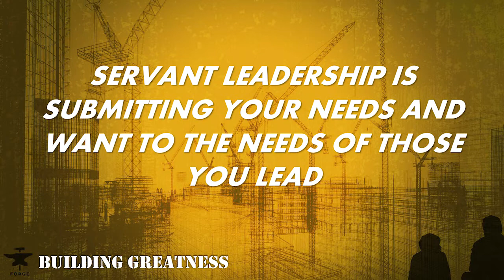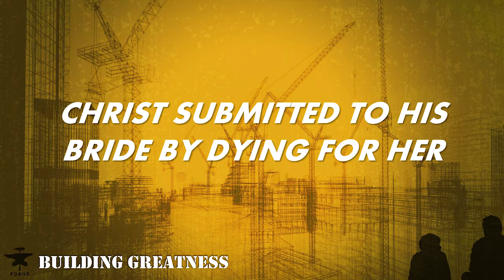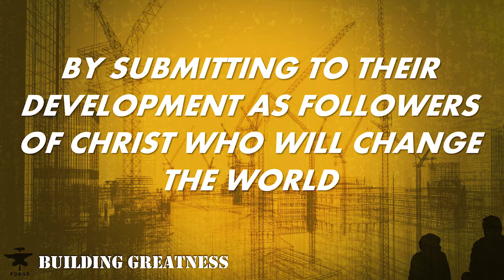Greatness! | Forge Weekly Bible Study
GREATNESS!  Every man pursues it in different ways and with slightly different motivations.  The powerful reality is that your Heavenly Father wants you to pursue greatness, but in His way and with His focus.  This week we continue that focus at FORGE.  See you there and bring a friend!